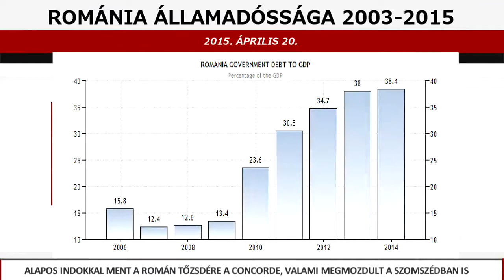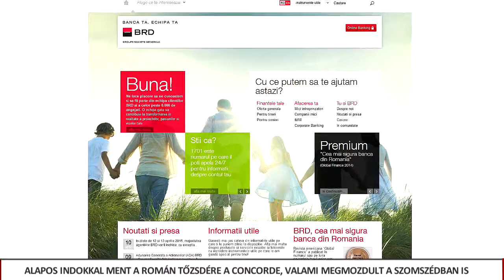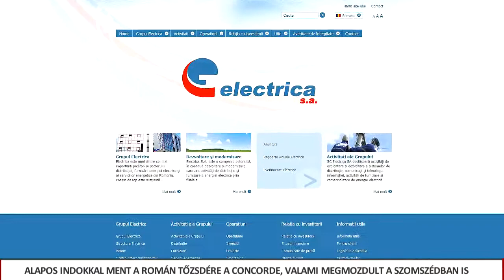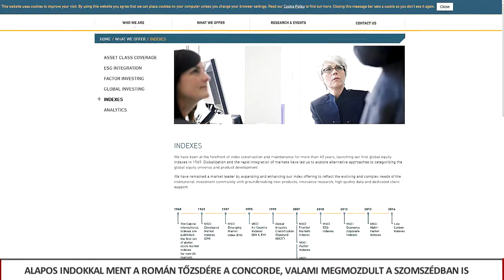Alapos indokkal ment a román tőzsdére a Concorde, valami megmozdult a szomszédban is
Van néhány olyan sztori most Romániában, ami csalogató. A tőkepiacon elsősorban a banki szféra előtt áll nagy növekedési potenciál, és a hitelezés bővülése a tőzsdei chart-okon is meg látszhat. A román tőzsdének pedig likviditásra lesz szüksége, így minden érdek összetalálkozott.